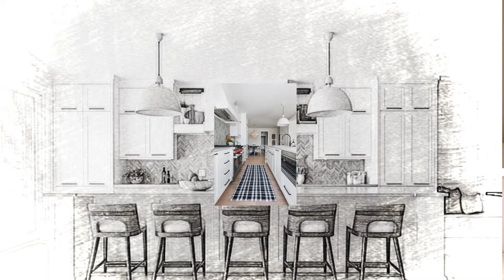Cocinas abiertas al salón 5 Diseños e ideas 🍳🍴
👈 Entra ahora ✅ Hoy tengo el placer de presentaros 5 cocinas e ideas de cocinas abiertas al salón. Tal y como dice el título, estas cocinas están integradas al salón mediante espacios abiertos que van a permitir una perfecta comunicación entre ambos espacios (siendo al final, uno de solo).

Partes del video:
00:40​​ Primera cocina abierta al salón con isla
02:00​ Segunda cocina semiabierta al salón moderna
03:11​ Tercer diseño de cocina abierta al comedor
04:30​​​ Cuarta cocina pequeña con diseño rústico y blanco
05:56 Quinta cocina sin puertas y entrada al comedor

Las cocinas de diseño ya no están cerradas para los invitados, ahora encontramos cocina y salón juntos, y de esta forma se crea un ambiente muy informal, pero sofisticado a la vez.
He elegido las cocinas que mejor representan el estilo de diseño de cocinas abiertas. Son lugares que invitan a pasar un buen rato, y disfrutar de los dos espacios en uno. En los primeros años de mi trayectoria, algunos clientes han sido algo resistentes a la idea de incorporar la cocina al salón.

Pero esto ha cambiado mucho, ahora vemos espacios muy abiertos. Estas experiencias me han servido para convertirme en un experto de diseño de interiorismo de lujo.

He seleccionado diferentes imágenes de cocinas, ya que cada una tiene algo especial para destacar.
Las islas en las cocinas de lujo sin duda se han convertido en algo muy habitual. Desde los comienzos de mi carerra en Florida, he decorado muchas casas de playa. Y cada vez que me he enfrentado a un proyecto de inteirorismo de lujo, la isla ha sido algo muy habitual en la cocina de cada uno de los proyectos.

Y no hay que olvidar de la importancia de los colores. En el mundo del interiorismo de lujo vemos cambios constantes, y el color blanco y los tonos pastel se han ganado su puedo a pulso. Vemos cocinas en tonos muy claros, pero también los baños en las casas de lujo solemos ver en blanco roto.

Una vez suscrito a mi canal, os podéis descargar un e-book en el cual doy buenos consejos de cómo conseguir la casa de vuestros sueños!